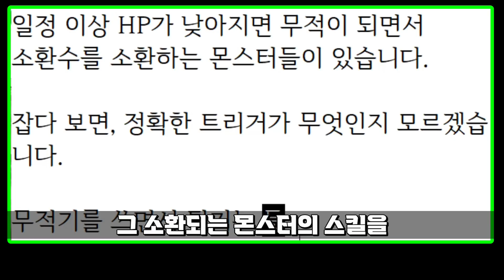게임이 튕기는게 심각한 버그가 아닌가요? │거상 강철비